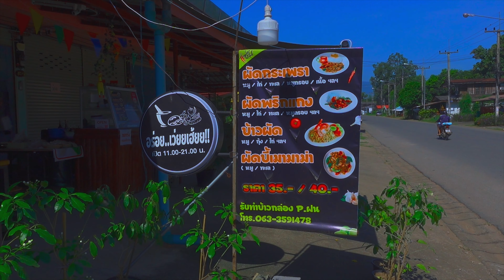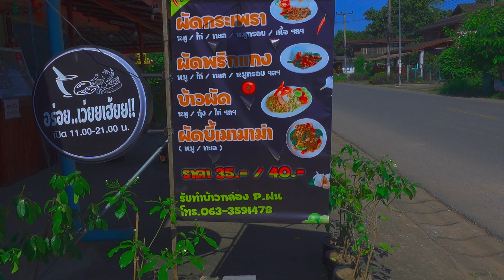[五十代タイ移住]タイの田舎で暮らすおじさんのひとり休日シネマティック！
今回は、タイの田舎で暮らすおじさんのひとり休日シネマティック動画です。

前半は、SONY  ZV−1でPP10（HLG）での撮影です。
乾季になったタイの田舎の原色をお楽しみください。

後半は、使用しているプロファイルは、PP9（s-log3）になります。
夢心地のイメージでカレーグレーディングを行い、LUTを当てています。

同じような動画ではありますが、色々動画をテストしていますので、ご了承ください。

撮影は、Sony  ZV-1でジンバル撮影（スタンダード）をしています。

撮影はSONY  ZV−1で使用しているプロファイルは、PP10(HLG)になります。
LUTは使わずに、カラーグレーディングのみしています。

撮影は、Sony  ZV-1で撮影（手振れ補正アクティブ）をしています。

実は、Sony  ZV-1にはフォーカスリングがないため、マニュアル撮影が簡単ではありません。
そのため、マニュアルでボタン一発で、フォーカスが合うように設定をしてみました。
これであれば、マニュアル撮影もある程度対応できるようになったので、
今回は、マニュアル撮影にも挑戦してみました。
動画撮影の試行錯誤は続きます。

3年ほどバンコクで現地採用として働いた後は、現在は嫁さんの田舎であるペッチャブーンに
田舎移住しました。

 @Miya channel
 @MAIBARU ThaiVlog まいばる
 @yukako in thai
 @西尾康晴/Nishio Travel

編集は、iPad ProでLumaFusionというソフトで編集しています。今まで、10分程度のHD映像編集では落ちることもなくサクサク動いています。これは、iPad Proの性能もかなり寄与していると思われます。

編集機材